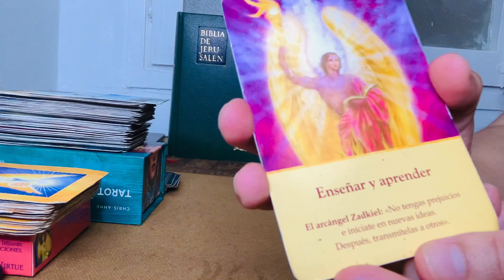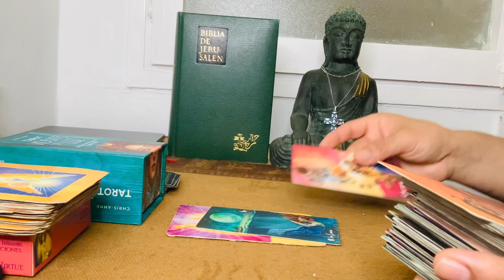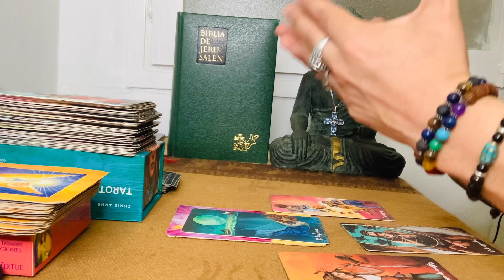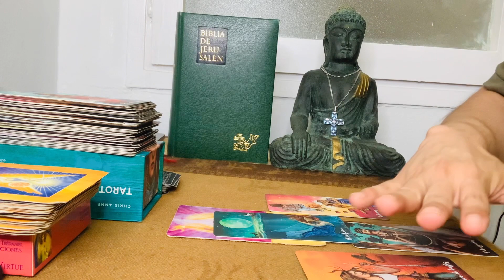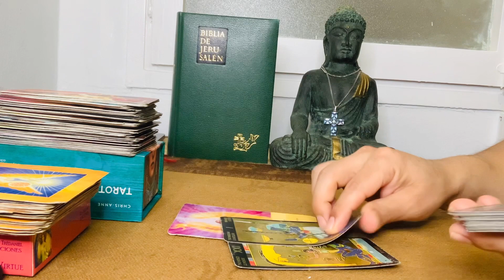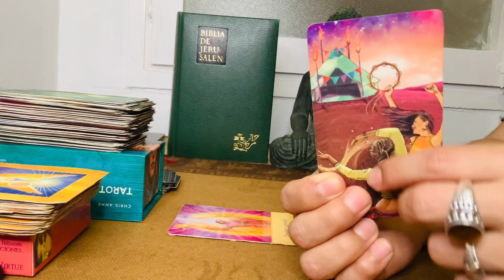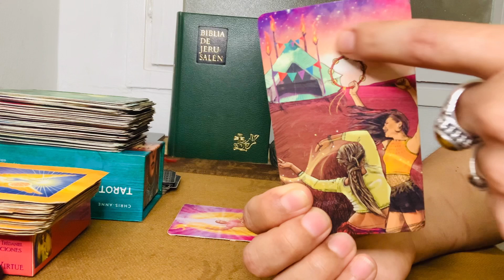VIRGO ♍️ CREEME 😱❤️ DIOS HA HECHO UN PACTO CONTIGO ⁉️ Y VERAS RESULTADOS EN TU VIDA